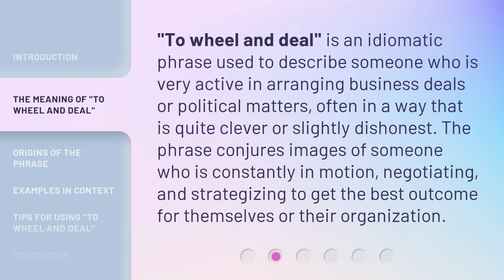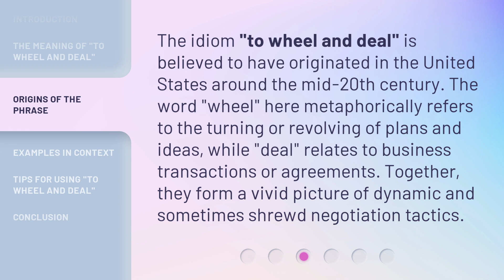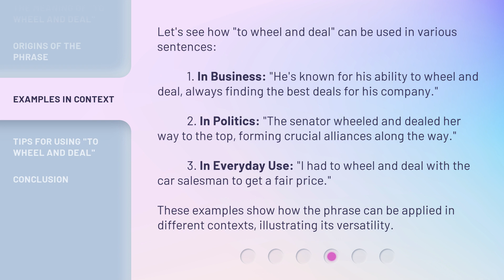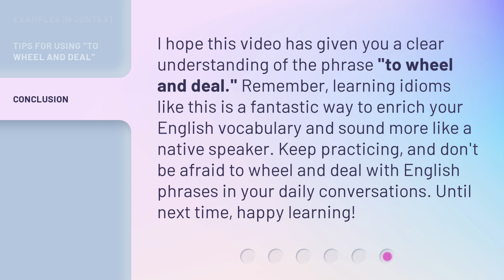Understanding "To Wheel and Deal": A Guide for English Learners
00:00 • Introduction - Understanding "To Wheel and Deal": A Guide for English Learners
00:38 • The Meaning of "To Wheel and Deal"
01:04 • Origins of the Phrase
01:32 • Examples in Context
02:09 • Tips for Using "To Wheel and Deal"